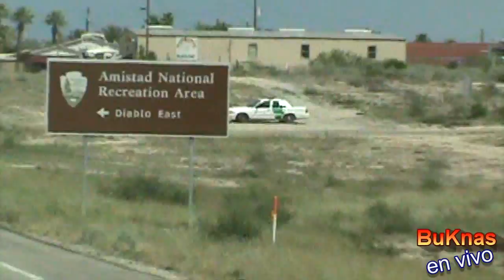IMMIGRACION DETIENEN A LOS BUKNAS LAREDO,TEXAS 9/3/11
IMMIGRACION DE LAREDO TEXAS,DETIENEN A LOS BUKNAS!!! SALUDOS PARA EL COMPA CHECO Y EL M-16!!!